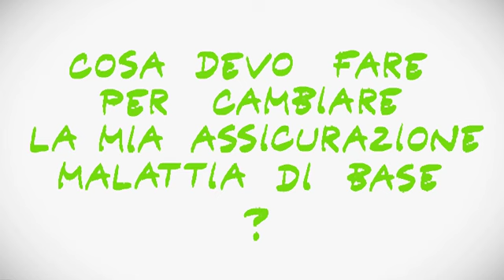comparis.ch: Casse malati 2017 - Cosa devo fare per cambiare la mia assicurazione malattia di base?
Casse malati 2017 - Assicurazione malattia: Cambiare è facile e veloce. Di solito ci vogliono meno di dieci minuti.

Casse malati: confronti e risparmi!

Un'economia domestica può risparmiare in media 1500 franchi all'anno.
Le prestazioni dell'assicurazione di base sono stabilite per legge e identiche presso tutte le casse malati.

Tuttavia, in Svizzera ci sono oltre 80 casse malati. Qual è la più conveniente  per me?

Passare le giornate al telefono con i call center è snervante. Su comparis.ch (leggere: comparis punto ch) si ricevono tutte  le tariffe a colpo d'occhio.
Sempre su comparis.ch è possibile ordinare le offerte e stampare la lettera di disdetta generata automaticamente ...
facendola pervenire all'attuale cassa malati prima del 30 novembre.